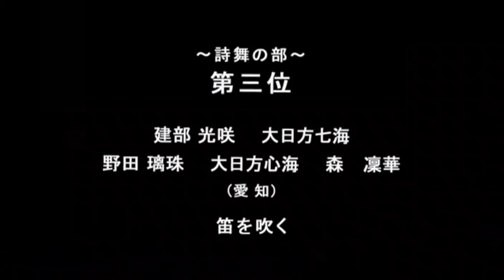【コンクール】「笛を吹く」（群舞）建部光咲、大日方七海、野田璃珠、大日方心海、森 凛華